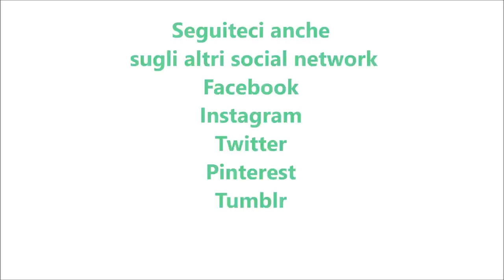Torta di fragole con crumble di mandorle per bimby TM6 TM5 TM31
Ingredienti per l'impasto:
280 g di fragole tagliate a pezzetti
300 g di farina di tipo "00"
100 g di yogurt alla fragola
80 g di olio di semi di girasole
3 uova
150 g di zucchero semolato
1 pizzico di sale
la scorza di ½ limone
1 bustina di lievito per dolci vanigliato
1 cucchiaino di vanillina bimby o 1 bustina di vanillina

Ingredienti per il crumble:
100 g di burro
60 g di mandorle pelate
80 g di zucchero semolato
100 g di farina di tipo "00"